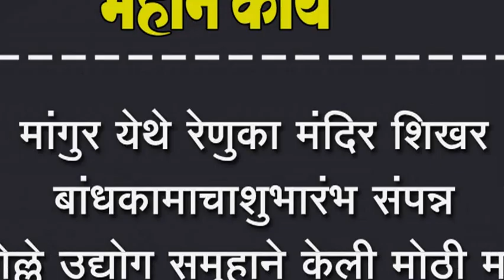मांगुर येथे रेणुका मंदिर शिखर बांधकामाचा शुभारंभ संपन्न ; जोल्ले उद्योग समुहाने केली मोठी मदत